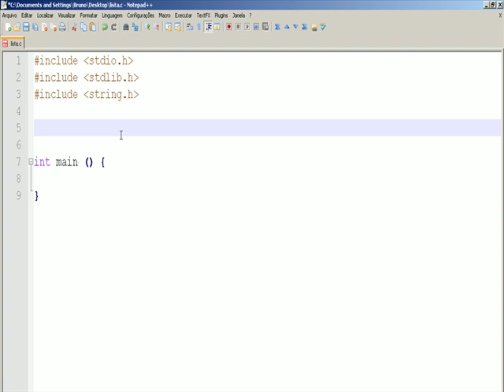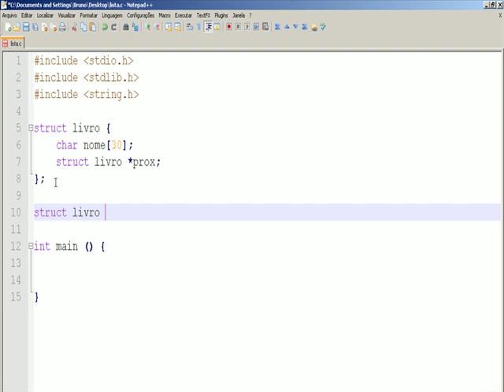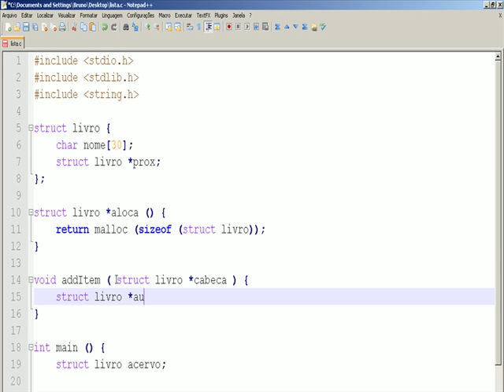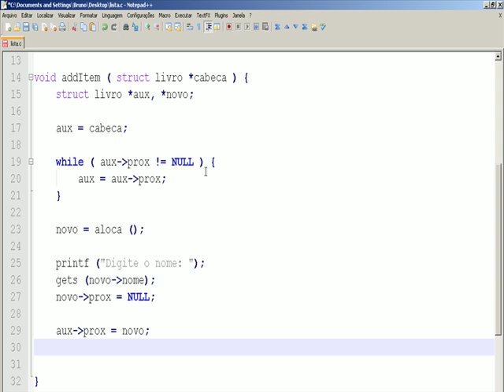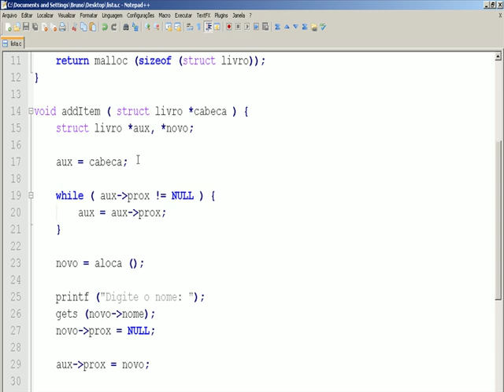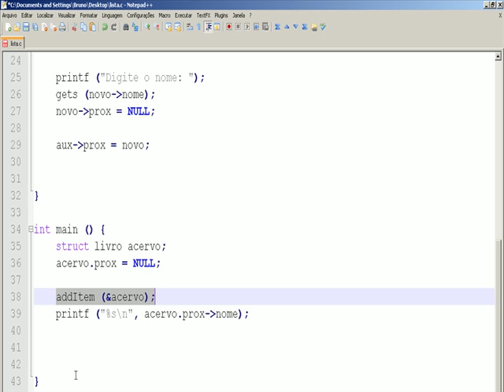Tutorial Lista encadeada em C pt-BR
Breve explicação de como se faz uma lista encadeada usando a linguagem C.